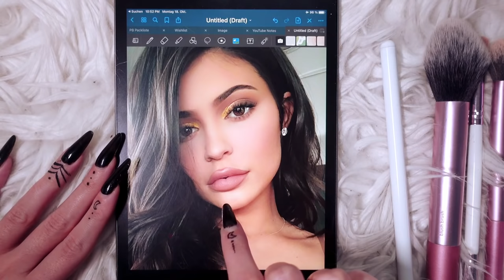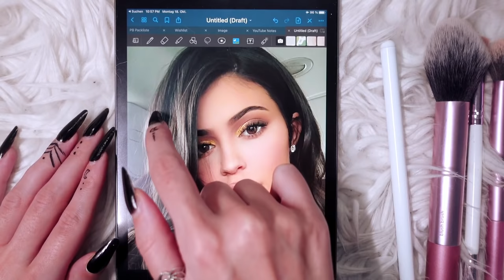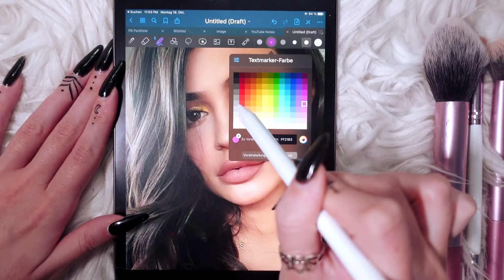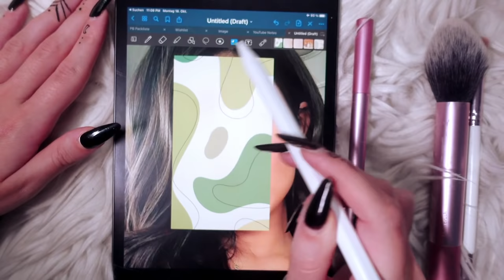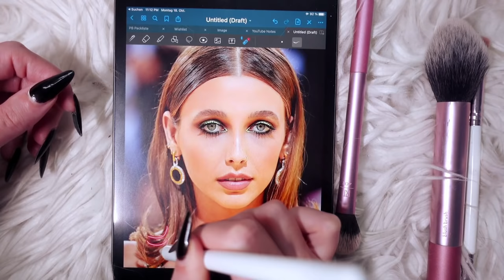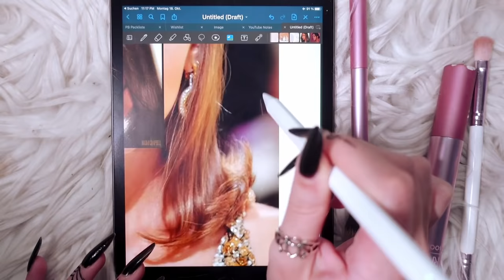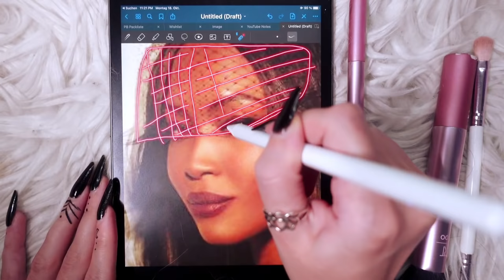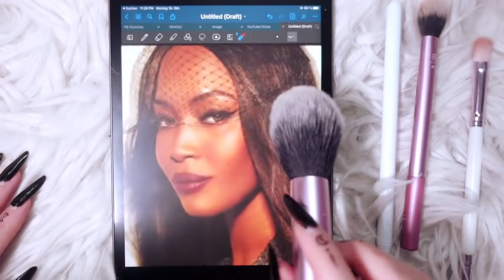ASMR Personal Attention on iPad *fake nails* tracing, tapping, brushing to help you relax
personal attention triggers on people's faces with my long nails ♡ to help you relax!
🦋 TIMESTAMPS 🦋
00:00 Intro
04:35 Nail tracing Kylie Jenner
09:44 Tapping on stylus pen
10:55 Tracing with stylus pen
13:13 Putting on "blush"
14:16 Putting on lipstick (my fav part)
16:38 Face brushing Kylie Jenner
18:55 Emma Chamberlain
20:39 Nail Tracing Emma Chamberlain
23:45 Face Brushing Emma Chamberlain
25:10 Makeup on Emma Chamberlain
27:40 Naomi Campbell
32:11 Face Brushing Naomi Campbell

♡ ASMR videos are supposed to give you a feeling of well being and relaxation. Some people experience tingles down their scalp, back, legs, etc. My videos are made for these purposes. The intended audience for this video is 13+

big hugs,
Edafoxx